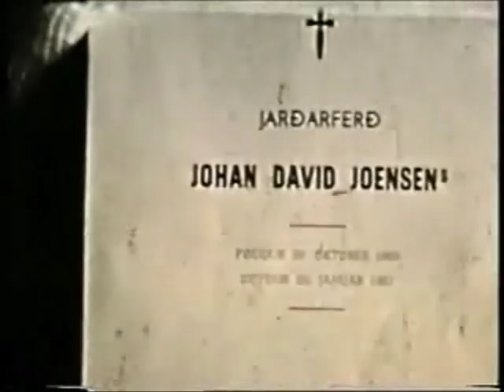Brøðurnir - J.F Kjølbro & Dávur úr Gerðum